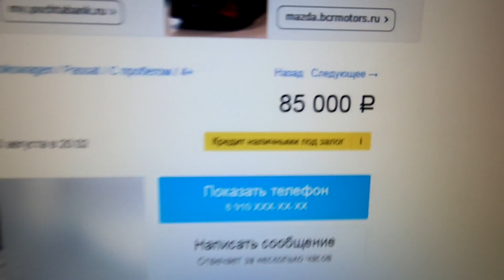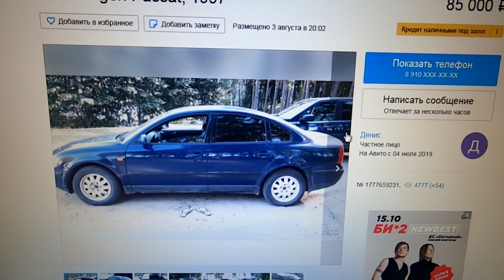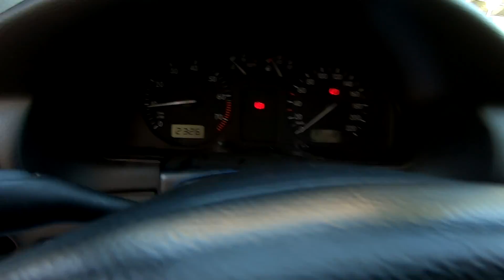Купил немца за 68 тысяч на продажу! Лучший авто за эти деньги!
Группа MM CARS ________________________________________________________________________________________________Искал авто до 100 тысяч,нашёл немца,фольксваген пассат! За эти деньги я считаю что это лучший автомобиль! Но вложения требует! ________________________________________________________________________________________________ авито машины авто продажа деньги ремонт перепродажа перекуп михаилмерикин mmcars ________________________________________________________________________________________________Купил Мазду RX-8 Ротор не на ходу на перепродажу
_______________________________________________________________________________________________ Поменял мотор на Мазде RX-8! Сколько мощности стало ________________________________________________________________________________________________ Я в ВК _______________________________________________________________________________________________ Группа MM CARS _______________________________________________________________________________________________ Я в Инстаграмм